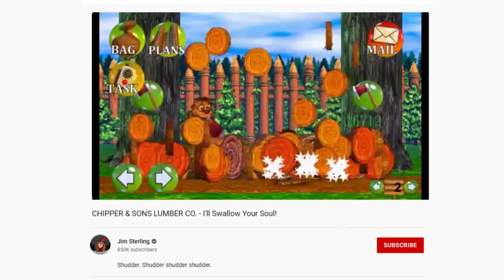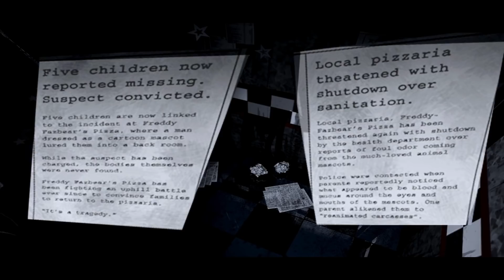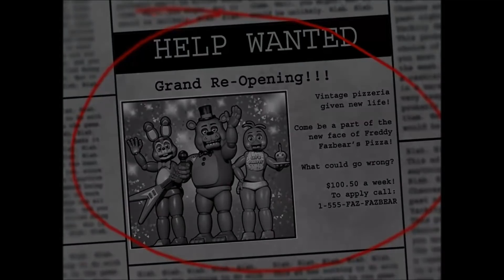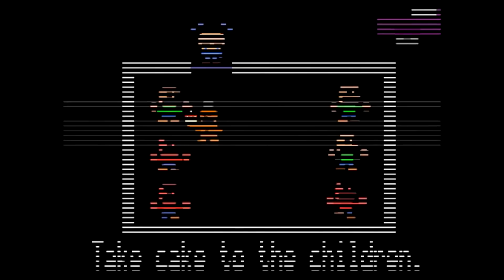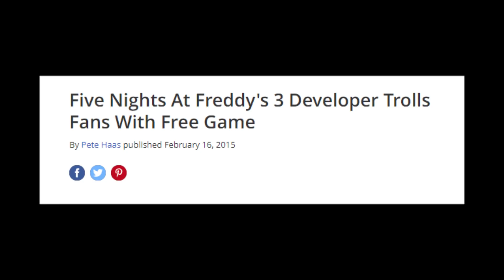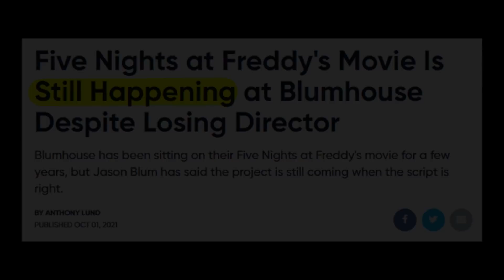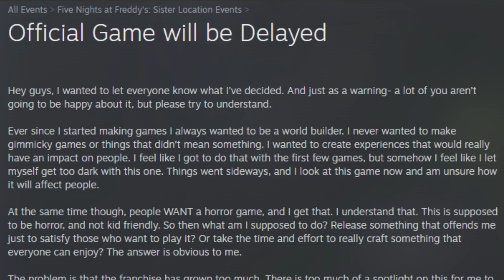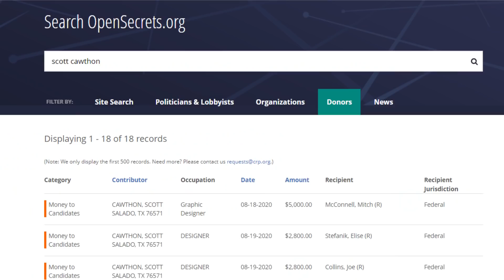The History Of Five Nights At Freddy's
Love it or loathe it, there’s no denying that Five Nights at Freddy’s, or FNaF, is a global sensation.  But how did this horror game about creepy animatronic animals get so many sequels, books, fan theories, and even a movie? This is the History of Five Nights At Freddy’s.

Timestamps:
0:00 - Introduction
0:25 - Chipper and Sons Lumber Co
1:25 -  Five Nights at Freddy's (2014)
3:50 -  Five Nights at Freddy's 2 (2014)
5:55 -  Five Nights at Freddy's 3 (2015)
7:58 -  Five Nights at Freddy's 4 (2015)
9:30 -  Five Nights at Freddy's: Sister Location (2016)
10:19 -  Freddy Fazbear's Pizzeria Simulator (2017)
10:48 -  Five Nights at Freddy's: Help Wanted (2019)
11:52 -  Five Nights at Freddy's: Security Breach (2021)

Five Nights at Freddy's started life as a terrifying indie game made by a one-man development team and exploded in popularity when its jumpscares and creepy animatronics became perfect YouTube let's play fodder. Over time, FNaF has become a colossal franchise, with multiple sequels, spin-offs, books, and even a movie.

In the above video, we chronicle the history of the mainline FNaF games, starting with Chipper & Sons Lumber Co, an indie game that got ripped apart by critics but eventually led to creator Scott Cawthon making something even scarier.  Cawthon's new project was Five Nights at Freddy's, a relatively straightforward horror game where you play as a nighttime security guard at a Freddy Fazbear's Pizzeria, a family-friendly pizza spot haunted by broken and dangerous animatronics. Thanks to its cheap price point, dark lore, and scares, it skyrocketed in popularity, and Cawthon released many sequels in quick succession. This is the story of the entire franchise, from inception to what it is today.

The latest entry, Five Nights at Freddy's: Security Breach launched for PlayStation 4, PlayStation 5, and PC.